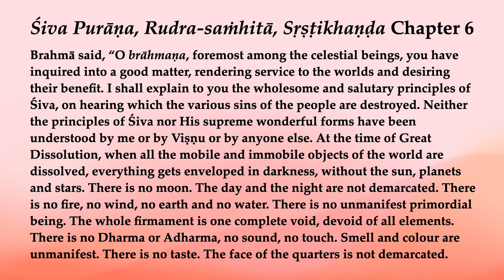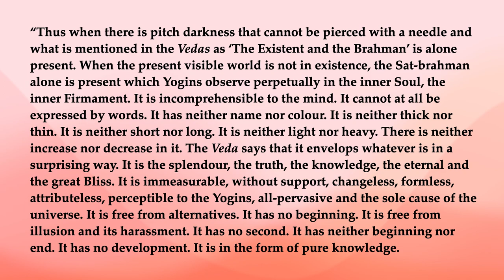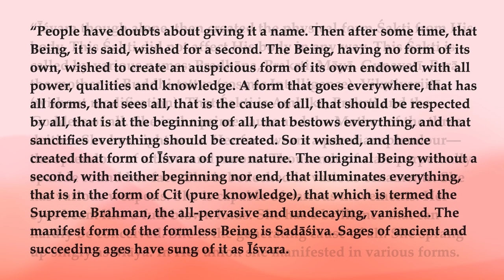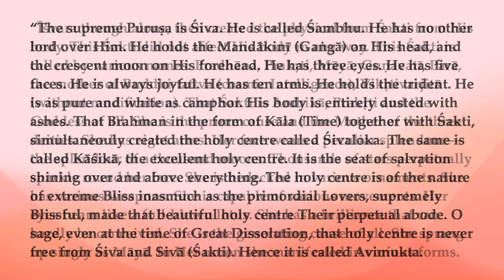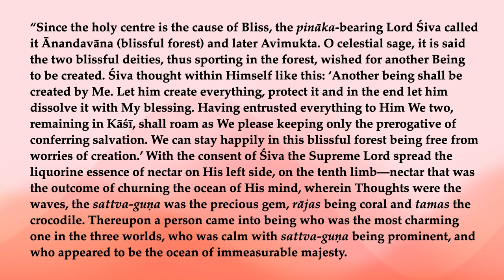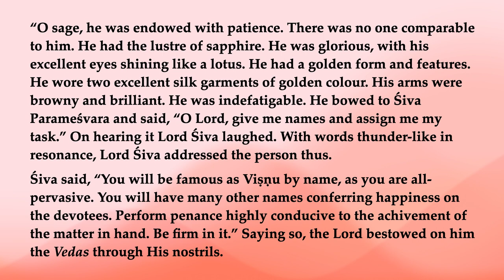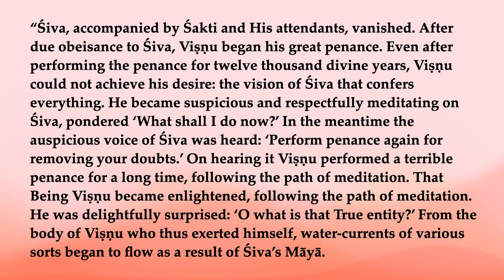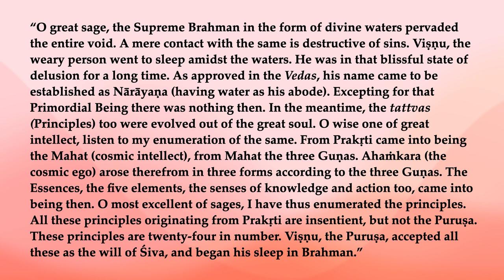Rudra samhitā, Sṛṣṭikhaṇḍa 6—Brahmā Describes Creation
Brahmā said, “O brāhmaṇa, foremost among the celestial beings, you have inquired into a good matter, rendering service to the worlds and desiring their benefit. I shall explain to you the wholesome and salutary principles of Śiva, on hearing which the various sins of the people are destroyed. Neither the principles of Śiva nor His supreme wonderful forms have been understood by me or by Viṣṇu or by anyone else. At the time of Great Dissolution, when all the mobile and immobile objects of the world are dissolved, everything gets enveloped in darkness, without the sun, planets and stars. There is no moon. The day and the night are not demarcated. There is no fire, no wind, no earth and no water. There is no unmanifest primordial being. The whole firmament is one complete void, devoid of all elements. There is no Dharma or Adharma, no sound, no touch. Smell and colour are unmanifest. There is no taste. The face of the quarters is not demarcated.